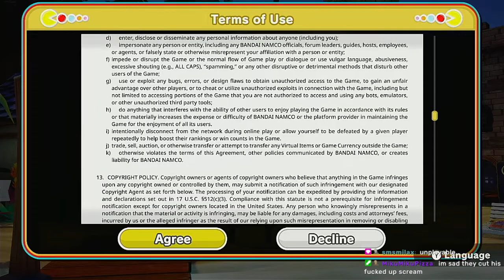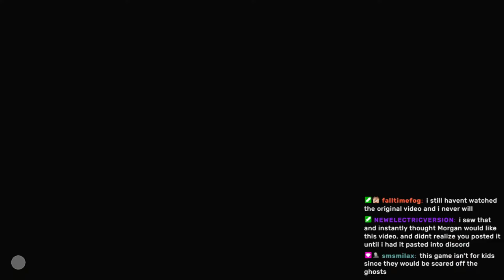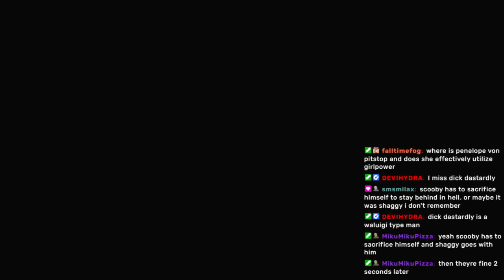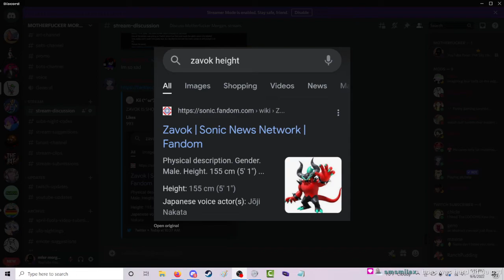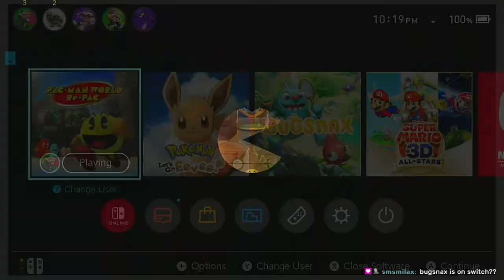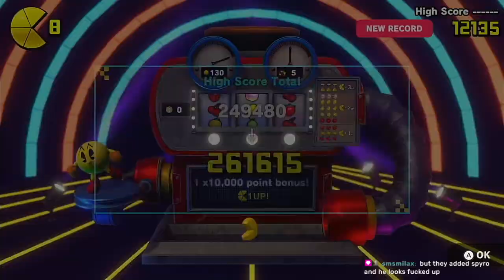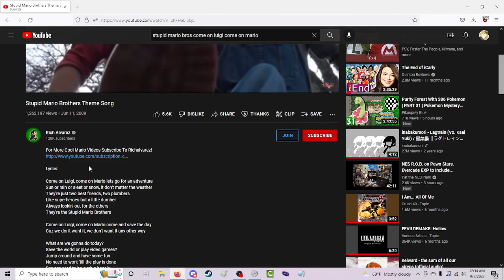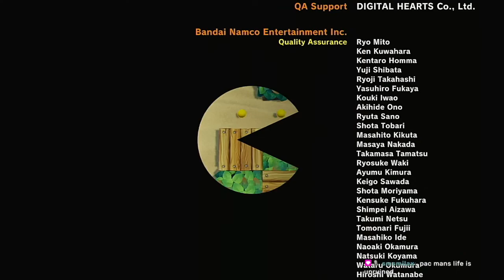Pac-Man World Re-Pac FULL STREAM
game starts 12:50

stream title "Pac is Back, He hit the Sack"